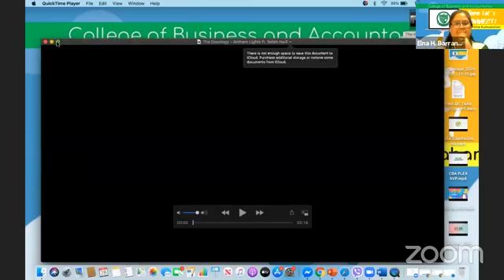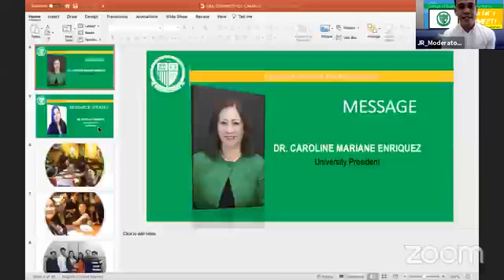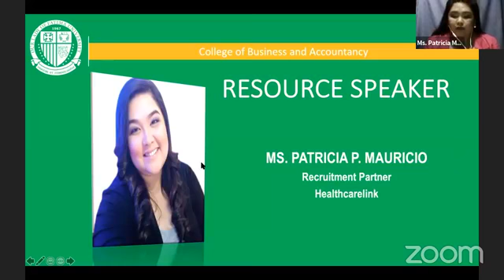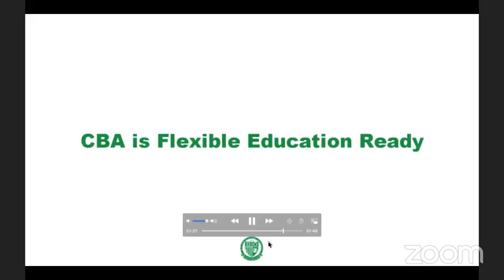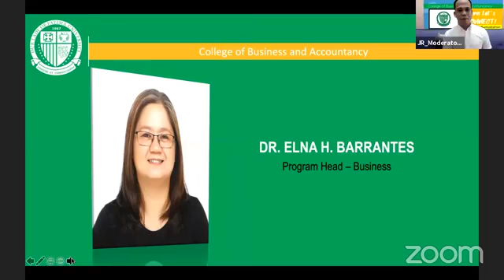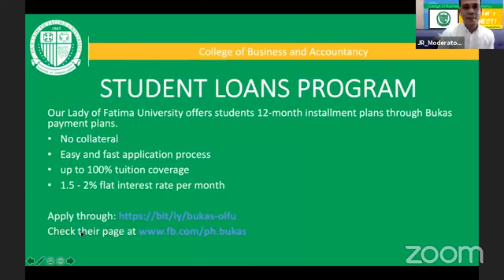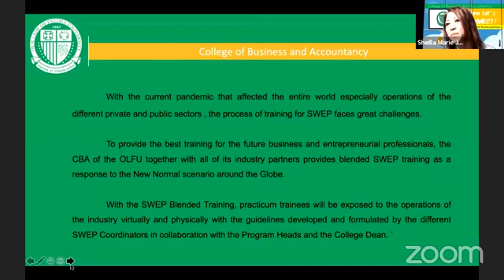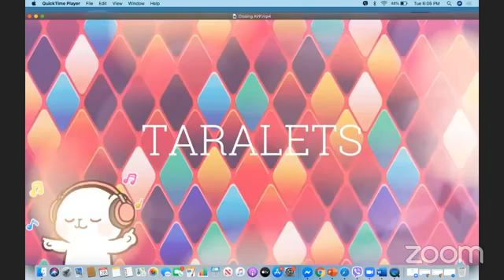OLFU CBA Online Kamustahan 2 | Our Lady of Fatima University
Online Kamustahan 2
Our Lady of Fatima University